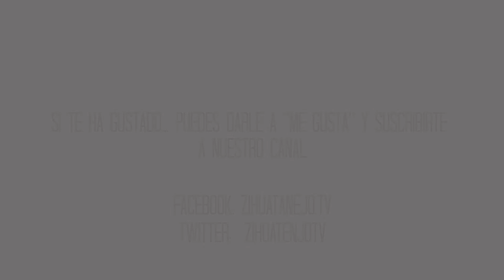Crítica | Amor sin control | Zihuatanejo.TV